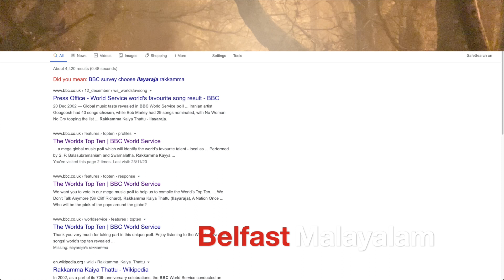Belfast Malayalam-Ilayaraja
This video is about Indian Musician Ilayaraja who was a communist singer at Pannaipuram,Munnar,Devikulam, and different parts of Tamil Nadu.
Later Ilayaraja became the most prominent Musician in India.